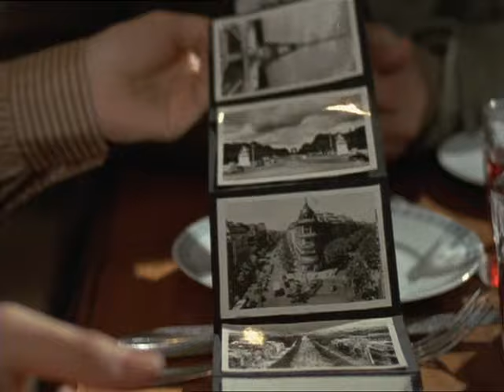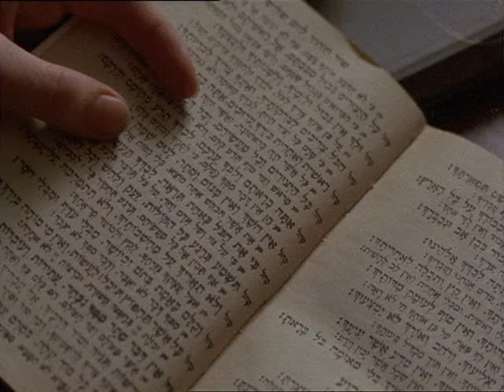Ein Stück Himmel - 5.Abschied von der Kindheit 17.08.1982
Ein Stück Himmel ist eine deutsche Miniserie von Franz Peter Wirth nach der 1964 erschienenen, gleichnamigen Autobiographie von Janina David. Die Serie zeigt ihre Kindheit als Jüdin in Polen zur Zeit des Zweiten Weltkriegs. Der Titel spielt auf die Wohnungen im Ghetto an, deren Bewohnerzahl anhand der Fenster berechnet wurde. Das Fenster erlaubte es Janina, den beengten Wohnverhältnissen im Zimmer zu entkommen und trotz des engen Innenhofs, ein Stück des Himmels sehen zu können.

Vom 19. April bis 7. Juni 1982 zeigte die ARD acht einstündige Folgen in Erstausstrahlung. Zwei weitere Folgen doppelter Länge wurden im November 1986 gezeigt. 1982 erhielt die tschechische Hauptdarstellerin Dana Vávrová für Ein Stück Himmel die Goldene Kamera und den Goldenen Gong. 1983 wurden Wirth, Vávrová und Leo Lehman mit dem Adolf-Grimme-Preis mit Gold ausgezeichnet.

Besetzung:
Dana Vávrová: Janina Dawidowicz
(dt. Stimme: Kristin Fiedler)
Peter Bongartz: Marek Dawidowicz
Ingrid Resch: Mareks Schwester Mirijam
Aviva Joel: Celia Davidowicz
Emil Stöhr: Celias Vater
Helma Seitz: Celias Mutter
Sabi Dorr: Celias Bruder Kuba
Anke Engelsmann: Hausmädchen Stefa
Reinhard Vom Bauer: Erich Grabowski
Viktoria Brams: Frau Lydia Grabowska
Oliver Seth: Tadek
Ulrich von Dobschütz: Tierarzt Herr Junge
Hans Beerhenke: Hausmeister Stanislaw